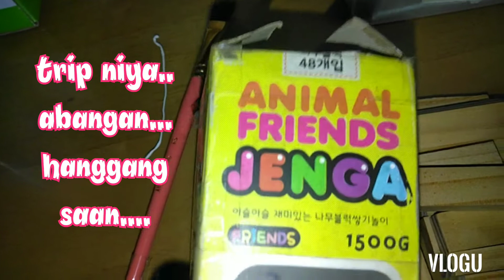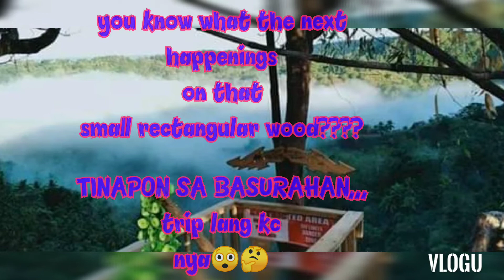COLORING THE SMALL RECTANGULAR WOOD / LET SEE WHAT HAPPEN 😲 | ZivRBLOVE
Coloring the rectangular shape wood.watch tell end.